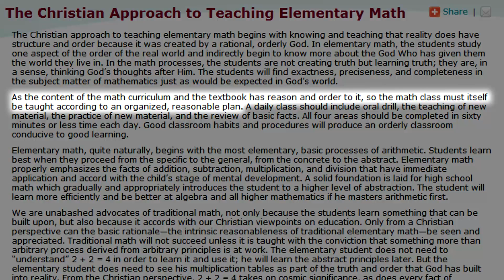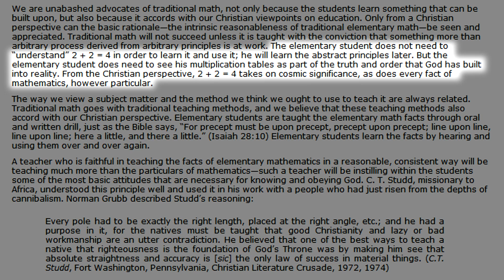Christian Math Textbooks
First, I AM back in school; I just came home for the long weekend because why not, and to see my awesome girlfriend :)

"A Beka Book" sells Christian education materials, including books that teach Christian math. Their explanation reads a lot like the Transcendental Argument for God as well as similar presuppositional arguments, so I figured it's kind of my job to take a look at how they explain the relationship between Christianity and math. Needless to say, it's tenuous at best.